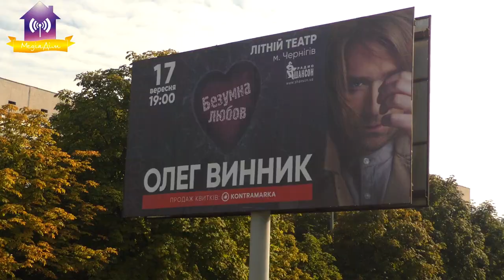Про велику сцену, концерт Винника, ЗОСю і GOLDenFest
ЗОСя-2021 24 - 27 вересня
GOLDenFest 16 - 18 жовтня